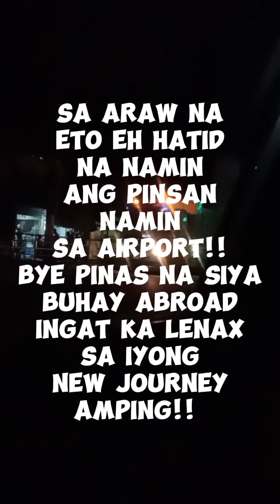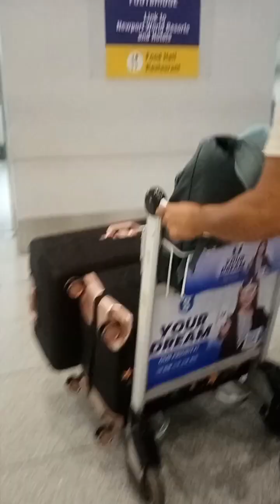Ingat lenax sa new journey mo sa abroad!byepinasmuna # buhayabroad